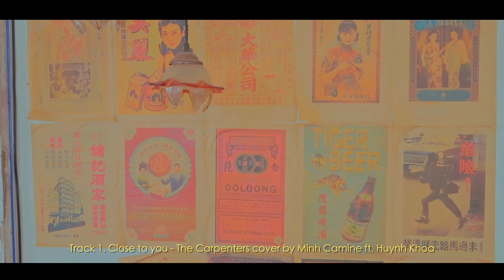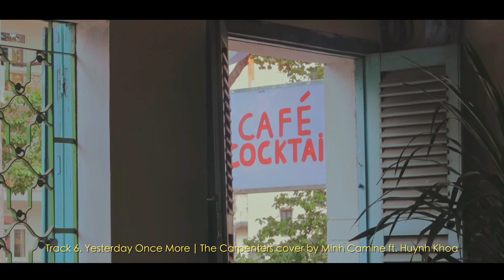[Playlist] Các bản nhạc Thập Niên được làm mới | Chill Cà phê sáng | Huynh Khoa ft. Minh Camine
Producer: Huynh Khoa
Cover: Minh Camine
Cùng tận hưởng những phút giây thư giãn bên tách cà phê với những bản nhạc bất hữu thuộc thập niên cũ được làm mới lại giai điệu các bạn nhé!
Chúc các bạn có một ngày tràn đầy năng lượng tích cực nhé.
Hope you enjoy this retro playlist with your favorite coffee in a beautiful day.

Địa điểm: quán Cafeinhome - tới Nhà tui chơi (123 Chau Van Liem D.5, HCM)

00:08 Close to you - The Carpenters
04:04 Careless Whisper - George Michael
08:10 How Deep Is Your Love | Bee Gees
12:08 Lemon Tree | Fool's Garden
14:56 I Will Follow Him | Franck Pourcel
17:16 Yesterday Once More | The Carpenters

Vui lòng không Reup dưới mọi hình thức! Cảm ơn bạn.
Camine.